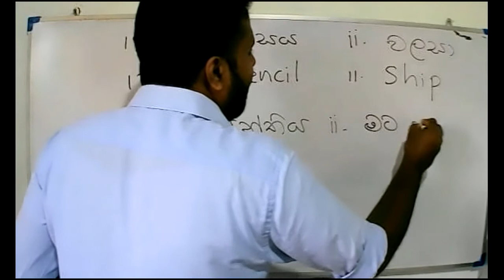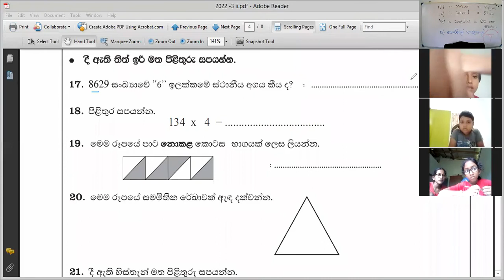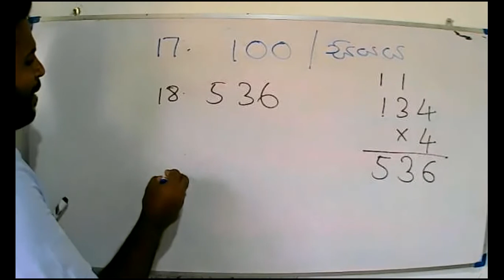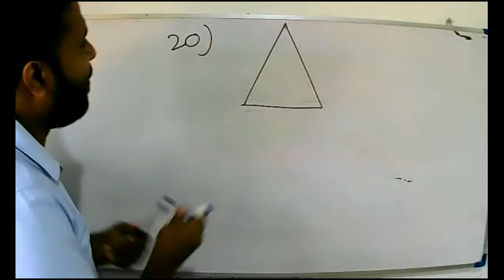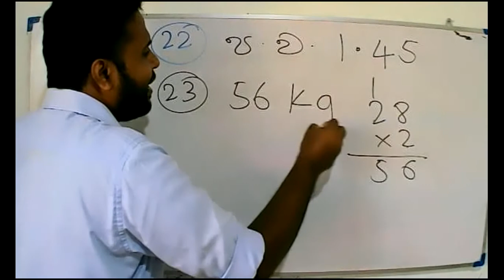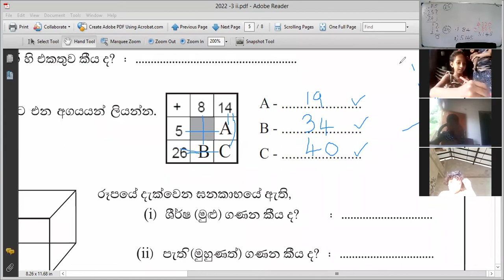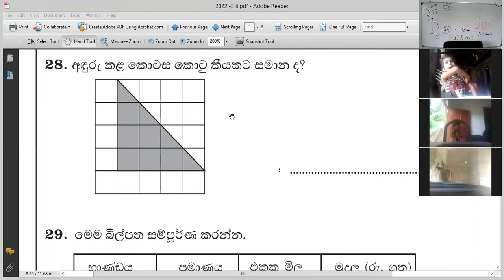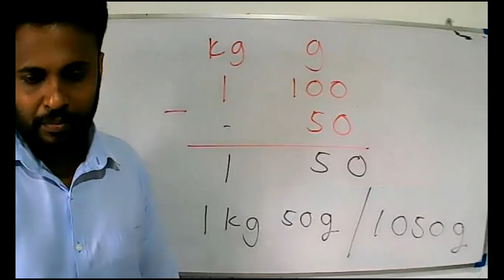2021- 07- 24 -Grade 4 -paper 2